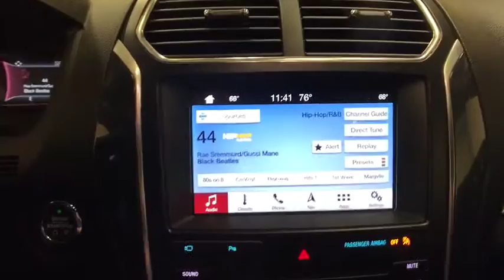2019 Ford Explorer Schenectady, Albany, Clifton Park, Saratoga, Amsterdam, NY 19T879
White N 2019 Ford Explorer available in Schenectady, New York at Metro Ford. Servicing the Albany, Clifton Park, Saratoga, Amsterdam, NY area.

Metro Ford
3601 State St

White 2019 Ford Explorer Sport AWD 6-Speed Automatic 3.5L AWD. Price does not include Tax, Title and DMV fees.  Price includes: $2,500 - Retail Customer Cash. Exp. 07/01/2019